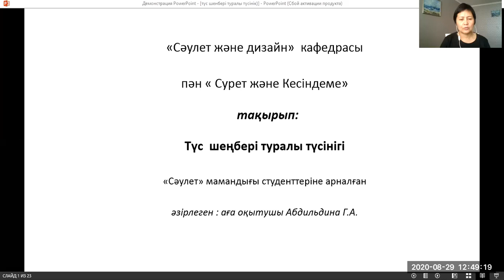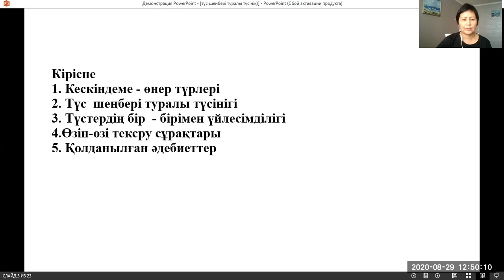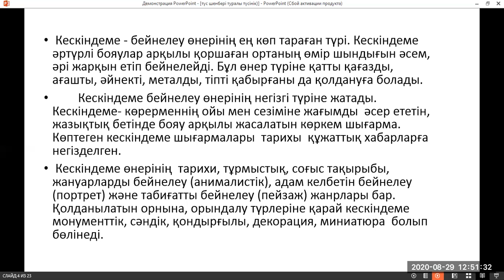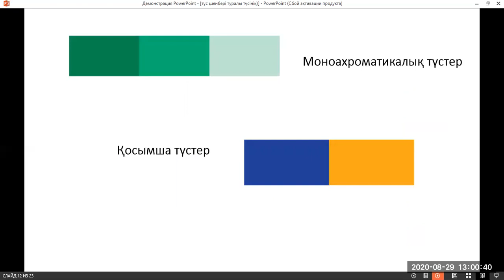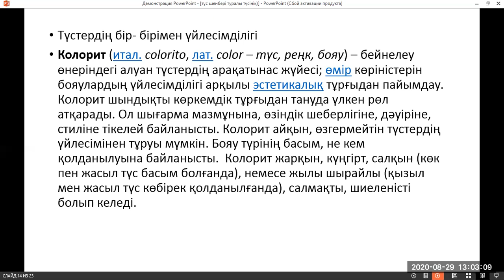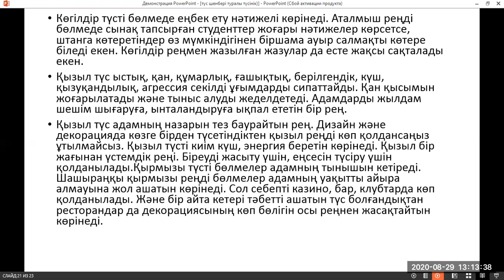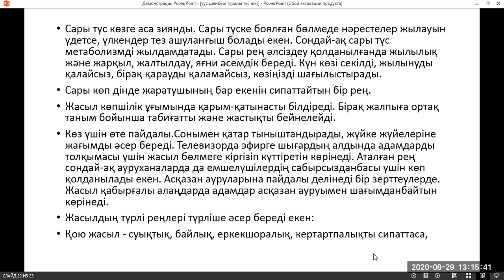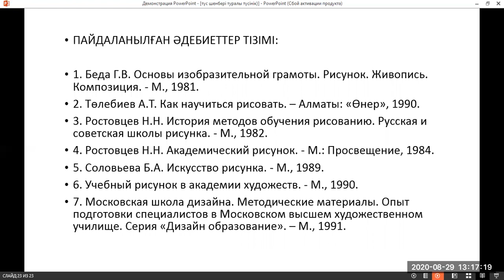8 тақырып Түс туралы түсінік пән Сурет және Кескіндеме